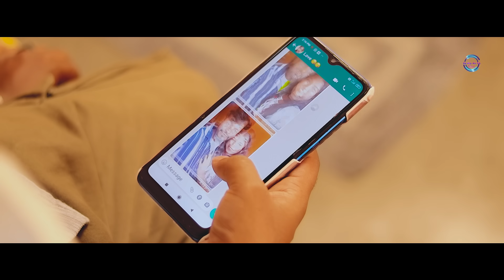NIT DOM BAGIYADING//NEW SANTALI FULL VIDEO 2023//AJAY,PRADIP & SAPNA//JAYANTA MURMU.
SONG-NIT DOM BAGIYADING

CAST-AJAY,PRADIP & SAPNA.
SINGER & LYRICS-JAYANTA MURMU
DOP & CC-BAPAN MURMU
EDIT : JAYANTA MURMU
DIRECTION-RAJIB BASKEY
SPECIAL THANKS TO-PANCHALI MARDI

santali vide
Jhilmil Jhilmil 2
Chandrai hansda
Chandrai hansda new santali video 2023
kalpana soren new santali video 2023
kalpana soren
kalpana soren & pankaj
kalpana soren & milan
burhi babu 2
chandrai hansda & panchami
ashok tudu new santhali video2023
ashok ka video
ashok tudu
ashok tudu ka video
 new santali video 2023
hd new santali album video 2023
 new santali status video 2023
new santali song santali video 2023
 new new santali video song 2023
Stephan Tudu
Punam Soren New Santali Video
Shefali hembrom new santali video
Lakhan Soren new Santali Video
 Pankaj Murmu New Santali Video 2023
 Liman hembram
 new santali video
 raju soren new santali video song 2023
 Rakesh Hansda new Santali Video
Raju Soren new santali video
 Aj Puja New Santali Video
 Jony Hembrom Ka New Santali Video
 Jony Hembrom & Adwita Singh
 PUNAM SOREN
PRENA PRABHA
GUHUM DIPIL 2
SANTALI VIDEO
Hiram Dular Hiram Dular (Full Video)
 ||New Santali Full Video 2023
 Santali Video Juri Milwa
Santali Video a Tina Hembrom Santali Video
 Song Pankaj Murmu Santali Video
 Punam Soren Santali Video Song
 Shefali Hembrom Santali video
 Hiram Jala Hiram Dular 2
stephan tudu
ranjit murmu
stephan tudu official
stephan tudu song
ranjit murmu new santali song
stephan tudu new santali song
ranjit murmu song
ranjit murmu santali song
ranjit murmu santali video
stephan tudu
new santali ranjit murmu
stephan tudu santali song
ranjit murmu,ranjit murmu santali song
shreya hansda santali song
shreya hansda song
santali video
santali song
shreya hansda santali traditional song
milan hansda
santali song
santali video
JIMA || NEW SANTALI FULL VIDEO 2023 || BABULAL & SABINA || HM MUSIC STUDIO
TUILA SADHU BABA//NEW SANTALI FULL VIDEO 2023//MAHENTA SOREN & NAMITA KISKU//PAMPA MURMU & PRADIP
SANWLANG TAHEN💞FULL SANTALI MUSIC VIDEO💞FT- LAKHAN SOREN & RANI DEOGAM
NAHAG JUG DULAR//FULL VIDEO//STEPHAN TUDU & BABITA MURMU//MILAN & SABITRI//NEW SANTALI VIDEO 2023-24
HOT HOT GODOM//New Santali Full Video//Rajendra&urmila// GANGADHAR//NIRMALA//Santali song
HOPON GHARONJ || FULL VIDEO || SANTHALI SOHRAI SONG || STEPHAN TUDU & MANJU || PANKAJ, SEFALI & JUHI
PANEER PIYO II NEW SANTALI SONG 2023 II ROMEO BASKEY & DEEPA TUDU II MAINO MEERU MUSIC .
EMIWAY - GOOD BOY (MUSIC BY - YO YO HONEY SINGH ) | OFFICIAL MUSIC VIDEO |
Khesari Lal Yadav पहला छठ गीत | Chala Ganga Kinare -Karishma Kakkar | Bhojpuri Chhath Puja Song 2023
Video - मेहरारू मिलल गाय | Pawan Singh | Mehraru Milal Gaay | Shivani Singh